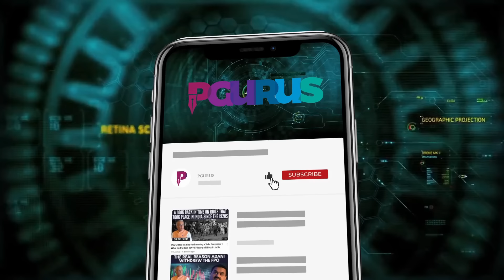Are we staring at a potential global Brahmin genocide?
Brahmin hatred has been normalised in the country to an extent that it doesn't attract any outrage from society, social media is the new medium used to spread the venom. Time has come to accept the fact and find a solution for the issue before it becomes too late.

2. Sree Iyer App (available for both Android and iOS) and
3. Amazon.in

00:00 – Intro
01:25 – Is Brahmin genocide possible?
06:22 – Brahmin community got targeted
08:11 – Hatred towards particular community normalized?
12:09 – Why point out the issue now?
16:43 – Who’s hand behind this?
23:30 – About the book